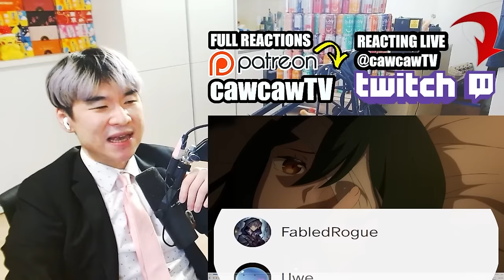SUBARU THE SAVIOR - Re:Zero Season 3 Attack Arc CONCLUDES WITH A WEDDING CRASH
Re:Zero Season 3 Episode 8 REACTION